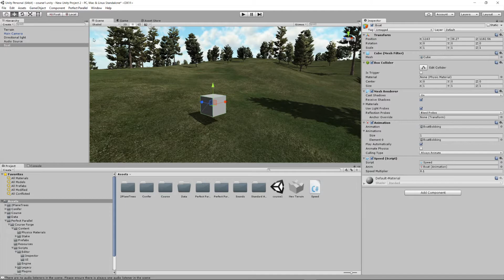SpeedMultiplier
Slowing down animation in Unity